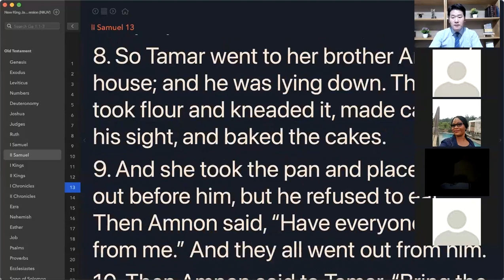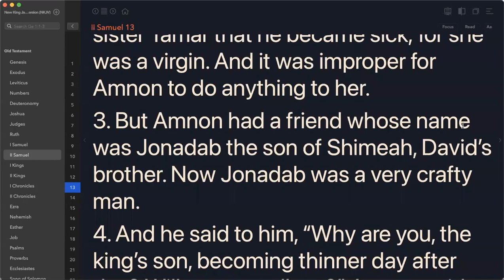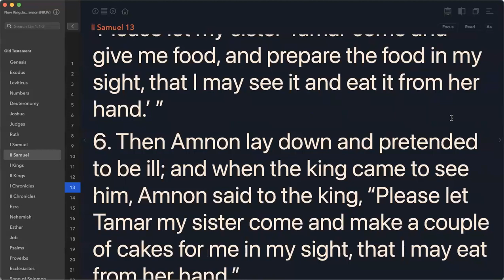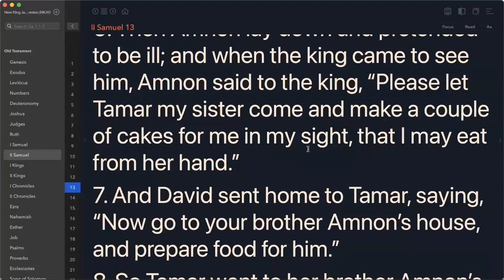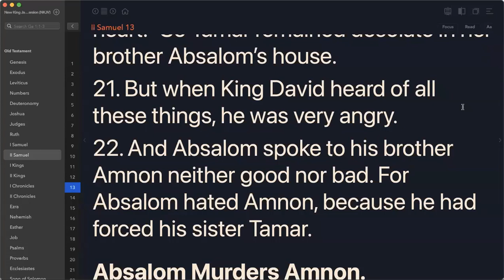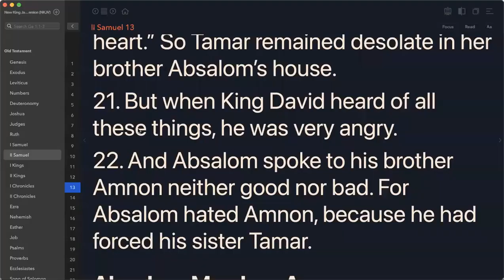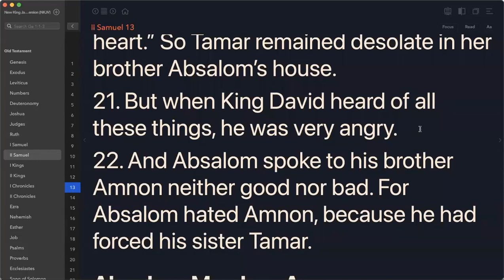Pr. James Kim 2 Samuel Lecture [2 Samuel 13:1-5] - Uganda